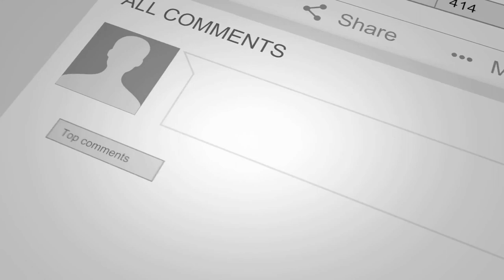JAMIROQUAI @ ANDALUCIA BIG FESTIVAL 2022 | Insta Video Highlights | "Backstage Montage!"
Hello Online Jamily!

Here's the beginning of a couple NEW HIGHLIGHT VIDEOS I culled together from graciously shared on Instagram during Jamiroquai @ Andalucia Big Festival 2022 on 9/9/22!

MASSIVE Thanks To Johnny Thirkell For Allowing Me To Share His Footage From His Respective Instagram!